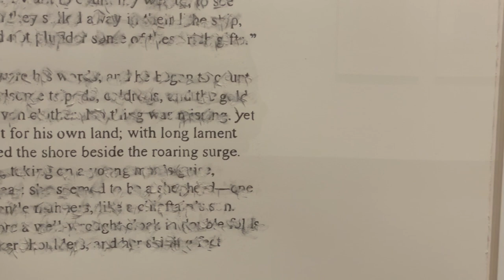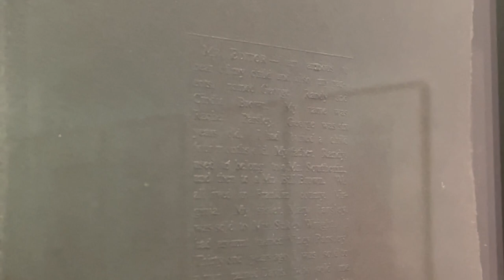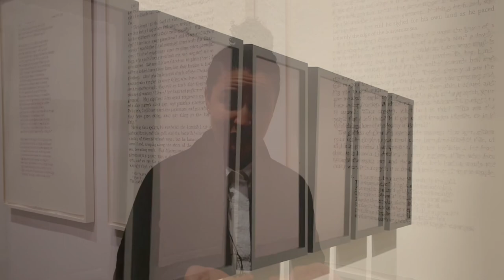Bethany Collins: Evensong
Chicago-based artist Bethany Collins (b. 1984) explores the intersection of language and race in her conceptually driven practice. She alters existing documents—such as the daily Birmingham News from 1963 or the U.S. Department of Justice’s report on the Ferguson, Missouri, police department—to critique the truthfulness and completeness of the official record. Since 2016, Collins has also examined translations of Homer’s epic poem The Odyssey, an ancient text of exile and homecoming, and familiarity and estrangement from one’s homeland.

At the Frist, a new artist book will feature one hundred versions of “The Star Spangled Banner,” written from the 18th to the 21st centuries in support of specific political or social causes—from temperance and suffrage to abolition and even the confederacy. The multiple reinterpretations of this song—composed in 1814 by Francis Scott Key and the U.S. national anthem since 1931—will offer opportunities for reflection on patriotism, belonging, and individual position within national identity, a particularly resonant topic following a presidential election year.

Bethany Collins: Evenson in on view at the Frist Art Museum in Nashville through September 12, 2021.

Organized by the Frist Art Museum